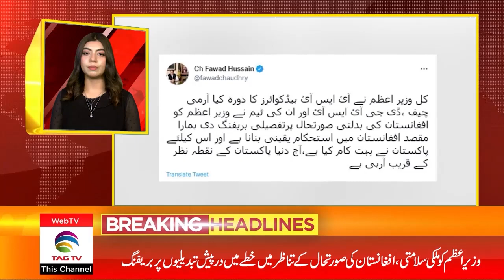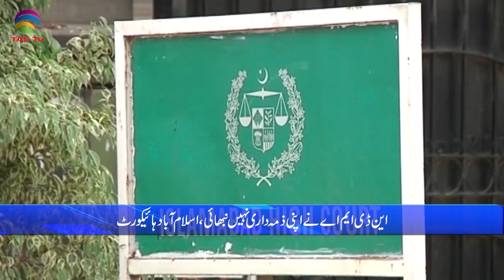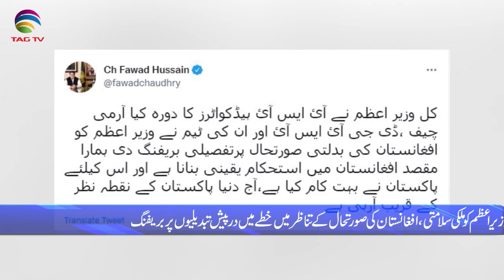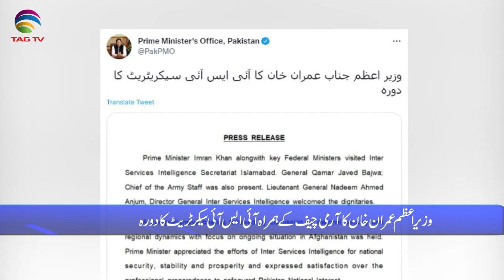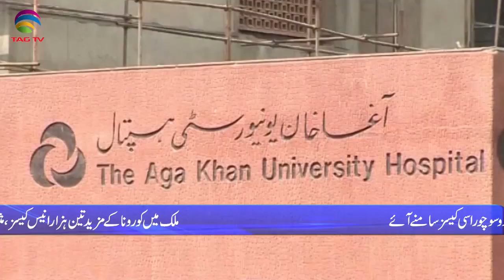Pakistan News Bulletin with Rukhsar Shahzad, Jan 13, 2022